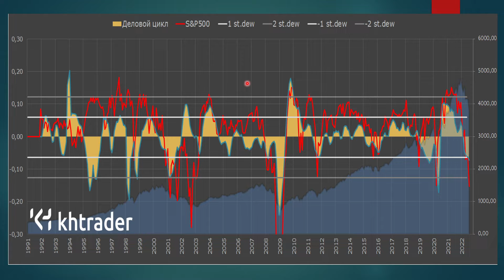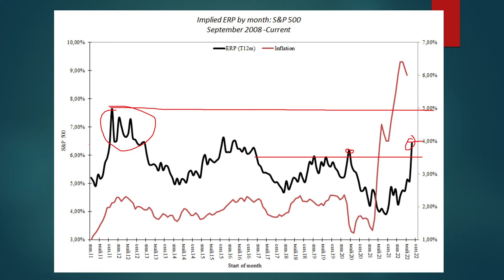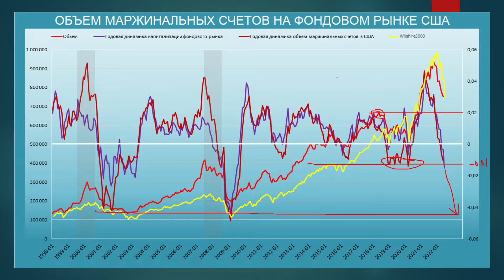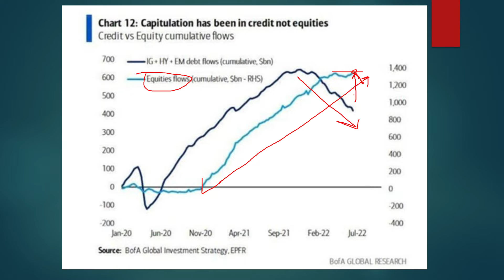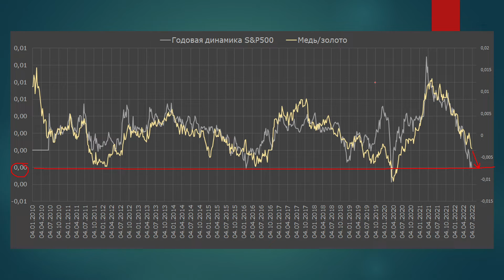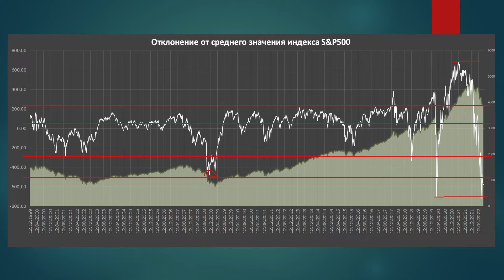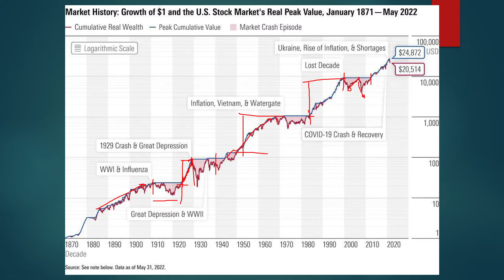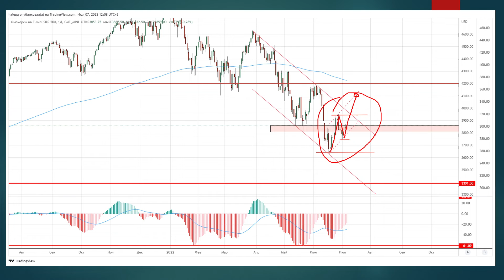Анализ и прогноз S&P500 / Макроэкономический анализ США / Межрыночные связи / Трейдинг / Инвестиции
Ежемесячный анализ S&P500. Выпуск №17 от 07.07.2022г
В этом видео провожу широкий анализ фондового рынка США, использую макроэкономические и финансовые теории, также техническая картина и оцениваю аппетит к риску.
Два сценария развития событий на лето и единственный на десятилетие!

Платежный бот, через который можно получить доступ к каналу khtrader_sponsor с ранним доступом к видео-контенту
По вопросам пишите в личку Телеграмм - @Khalepa_Evgeniy

00:00 – приветственное слово: немного о выпуске;
01:53 – авторская оценка делового цикла в США и его перспективы;
04:27 – ожидаемая инфляция и котировки S&P500;
06:30 – обзор показателя премия за риск на рынке акций, что это значит;
07:43 – пузырь на фондовом рынке США потихоньку сдувается;
09:29 – обзор доли акций торгующиеся выше 50-дневной средней в S&P500;
10:17 – обзор объёмов маржинальных счетов в США и их влияние на капитализацию рынка;
12:16 – бычьи настроения среди частных трейдеров;
12:39 – обзор объемов позиции хедж фондов;
15:23 – чистая спекулятивная позиция на фьючерсном рынке (E-mini);
16:59 – обзор динамики коэффициента медь/золото и S&P500;
19:05 – обзор соотношения акций с низкой капитализацией к широкому рынку;
20:01 – обзор соотношения акций производственного сектора к сектору товаров краткосрочного потребления;
21:50 – обзор отклонения от среднего;
24:20 – повторится ли 10-летний цикл коррекции на фондовом рынке США;
27:32 – техническая картина на недельном и дневном графиках.

30:47 - заключительное слово: выводы и мнение по текущей ситуации на фондовом рынке США и его перспектив, а также его долгосрочных перспективах.
Брокеры, которыми я пользуюсь:

Хороший форекс-брокер код (если потребует): nbodm4k